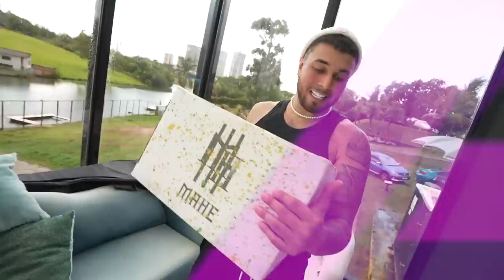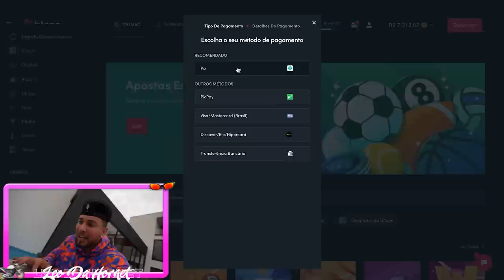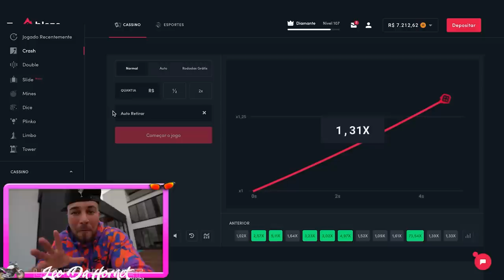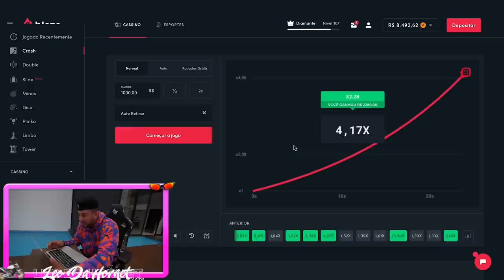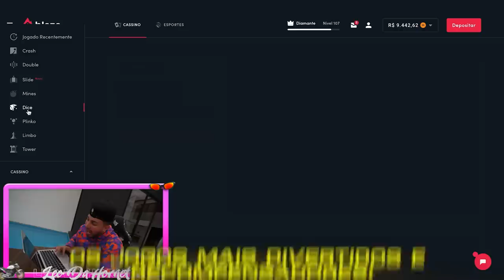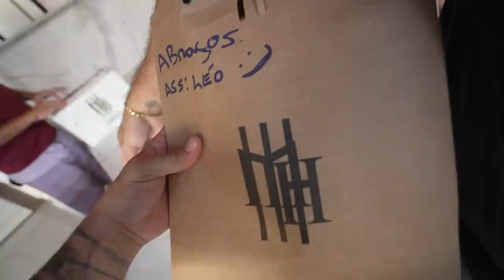CAIXA MISTERIOSA NA CASA ANTIGA !! 😂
Garanta seu bonus com meu código leo2022 e receba um bônus de boas-vindas.

🚗 MEU CARROS:
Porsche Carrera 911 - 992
Saveiro Cross
Nissan - 350z - Drift
Chevrolet - Chevette

🐦 MEU PET
Calopsita - PirikiTube